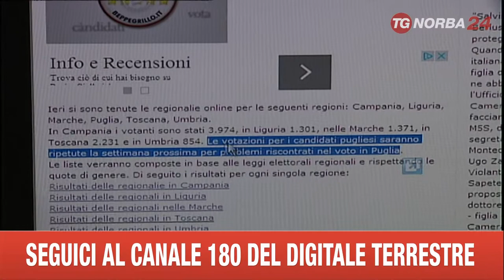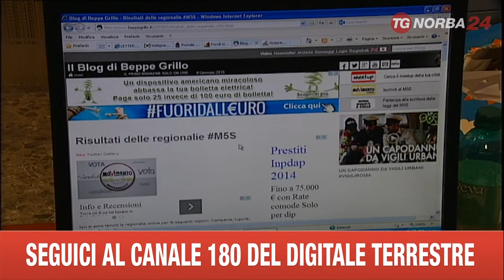BARI 5 STELLE RISULTATI ELEZIONI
SI SONO SVOLTE LE REGIONALI DEL MOVIMENTO 5 STELLE,LA REPLICA DI QUELLE ANNULLATE LA SETTIMANA SCORSA PER PROBLEMI TECNICI:QUALCUNO AVEVA FATTO IL FURBO,FACENDO VOTARE PIU' PERSONE DALLO STESSO COMPUTER.LE CONSULTAZIONI IN RETE DI IERI DOVREBBERO,INVECE,ESSERSI SVOLTE REGOLARMENTE,MA SE E' COSI' LO SI SAPRA' SOLO OGGI,QUANDO SARA' ANCHE ANNUNCIATO IL RISULTATO.SONO STATI PIU' DI 3MILA I VOTI RACCOLTI,E LA PROVINCIA IN CUI SI SAREBBE VOTATO DI PIU' E' QUELLA DI LECCE.DOPO AVER SCELTO I CANDIDATI CONSIGLIERI,I GRILLINI RIFARANNO LE REGIONALI PER SCEGLIERE IL CANDIDATO GOVERNATORE.